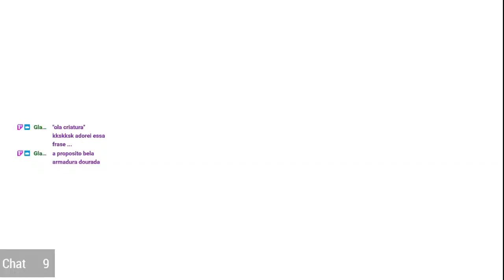LIVE 013 parte 1| margarita| PTBR |ESP |ING. !sr ON